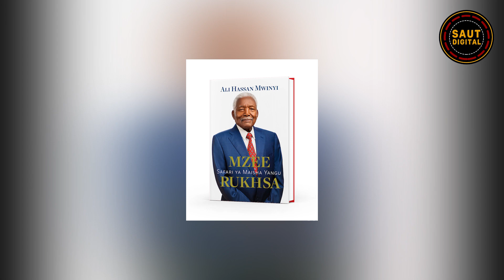Sera mpya za uchumi alizochukua Mzee Mwinyi zilimfanya akutane na msimamo mkali wa Mwalimu Nyerere